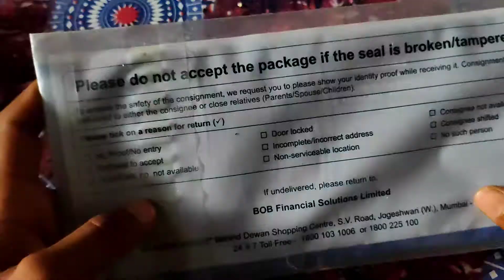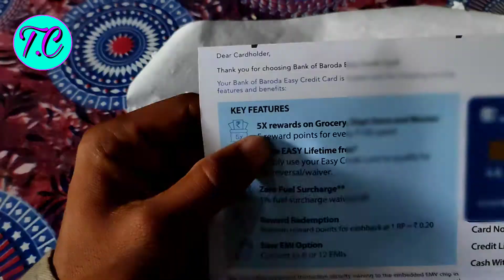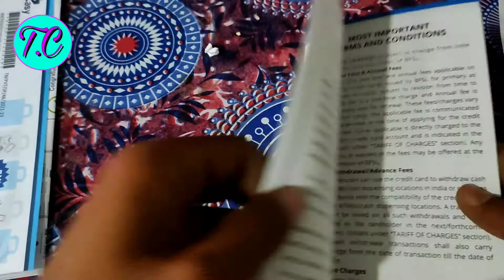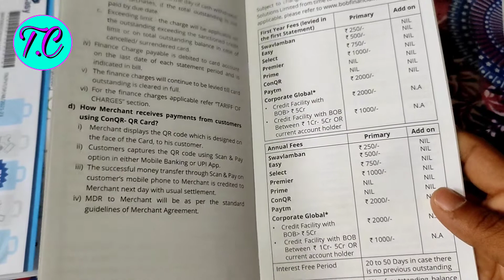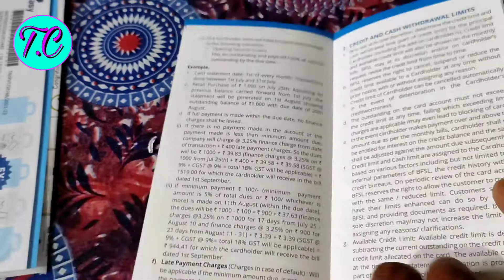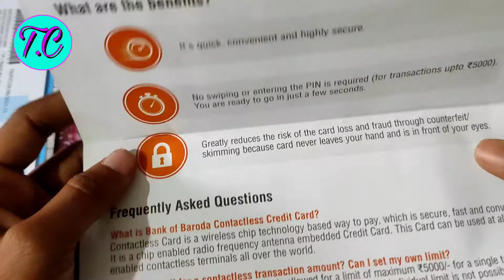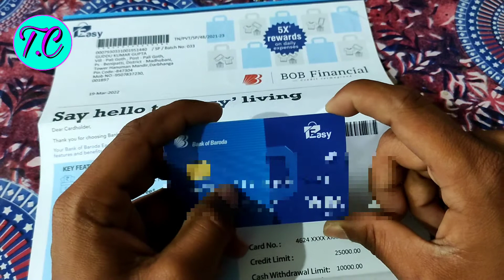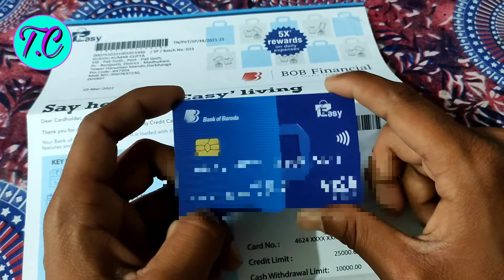Bank Of Baroda Easy Credit Card Unboxing | Easy Credit Card Full Details | Review | Limit🔥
Hello friends,
     Welcome to Techno Dot com.
Bank of Baroda Esay credit card unboxing & Review
Review | Benifit

How to get Bank of baroda Esay credit card
bank of baroda credit card kaise banaya jata hai,
bob credit card se account me paise kaise transfer kare,
famguddu
GuddukrGupta
bob credit card statement password,
bob credit card se paise kaise nikale,
fam_guddu
fam.guddu
bob credit card statement kaise nikale,
bob credit card statement,
bob credit card se atm se paise kaise nikale,